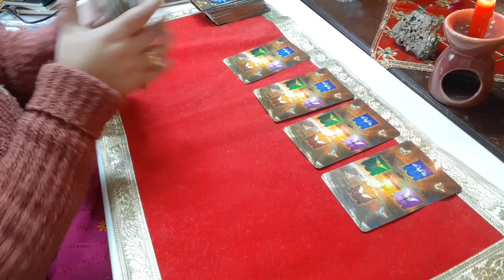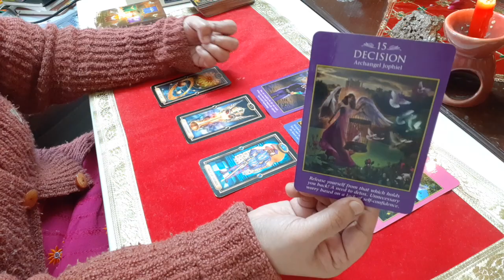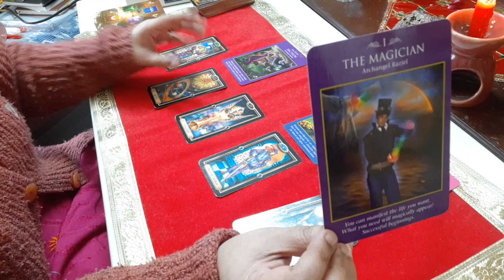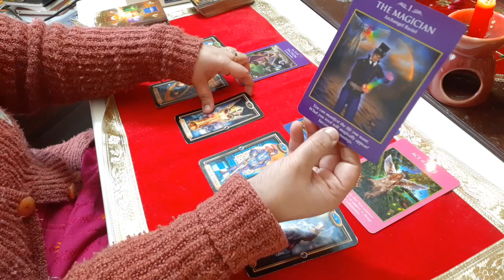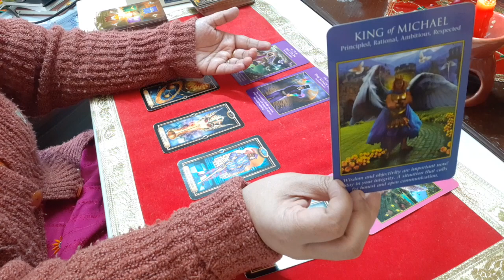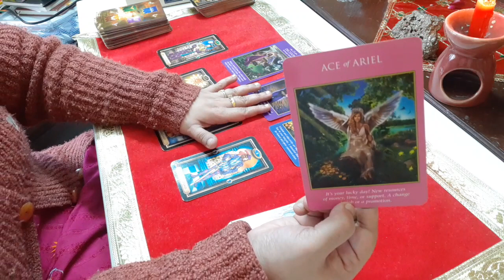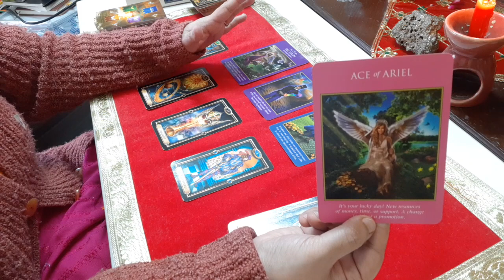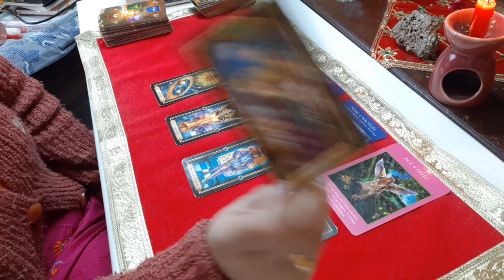CAPRICORN Weekly Money Career March 2023|New Resources of Money& Support!A change in Job/ Profession